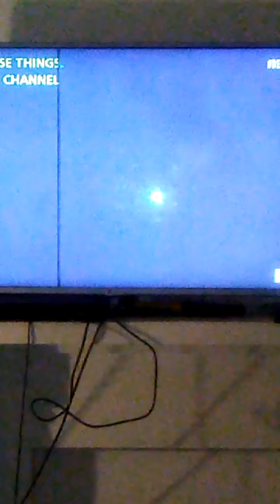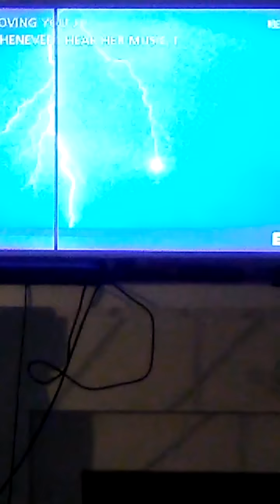Tribute to Anita Baker/ 2018 BET Awards